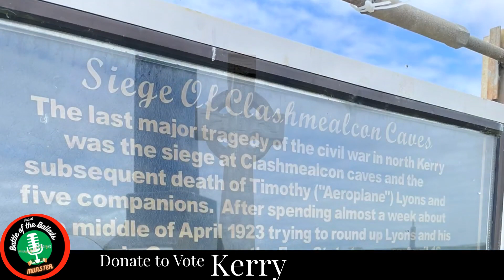Kerry 'The Kerry Rebels' by Dreams of Freedom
Written and performed by Dreams of Freedom the ballad commemorates of the siege of Tralee. It is the Kerry entry to the Battle of the ballads fundraising initiative. The objective of this competition is to raise funds for commemorative projects in the Munster area. Every vote for this ballad will go to the North Kerry Memorial committee to be used for commemorative projects in Kerry.